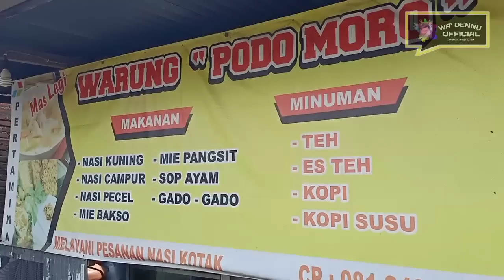YOLLI MANRE BAKSO || WA' DENNU OFFICIAL || KOMEDI BUGIS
Lanjutan dari episode #1 , Wa' dennu pulang dari pasar disambut istri dengan panik karen Kepalanya terluka di sebabkan terjatuh dari sepeda...

Tetap dukung  channel kami... agar terus menghibur dan semangat berkarya...

Terima Kasih.